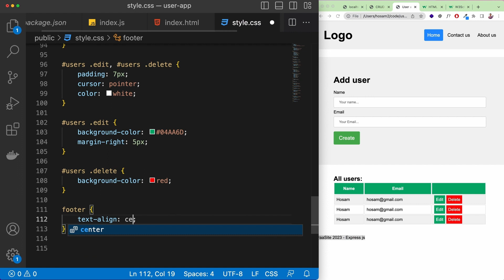Express JS with MySql | إنشاء قسم تذييل الصفحة HTML Css Footer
سنقوم في هذا الفيديو بكتابة كود بسيط للقسم الخاص في تذييل المصفحة
سيكون مثال سريع ومختصر فقط لتقديم فكرة شاملة عن هذا القسم من صفحة الموقع الإلكتروني
سأقوم بتسجيل فيديو أتوسع فيه أكثر في شرح هذا القسم في حال طلبتم ذلك مني بالتعليقات

رابط الفيديو بالكامل
برمجة تطبيق كامل Express js, MySql

 يمكنكم الانضمام الى صفحتنا في الفيس بوك
BraaSite براسايت